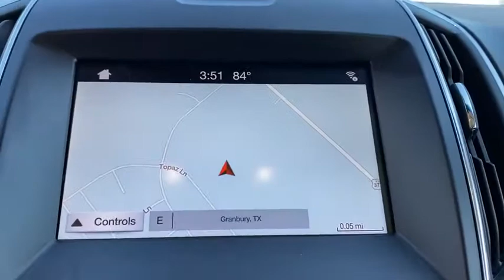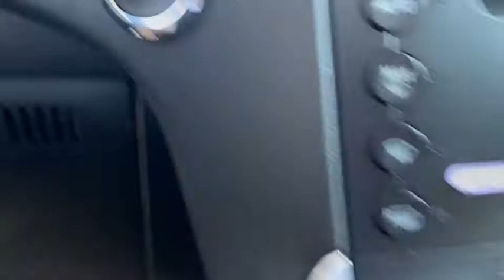2019 FORD Edge Granbury, Fort Worth, TX KBB89148F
EXT_COLOR] Used 2019 FORD Edge available in Granbury, Texas at Mike Brown Ford. Servicing the Fort Worth, TX area.